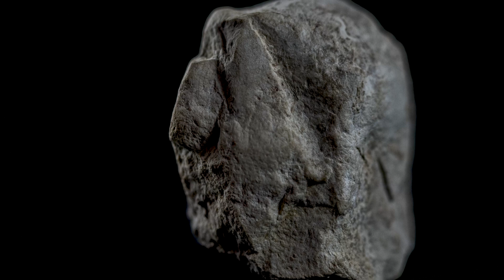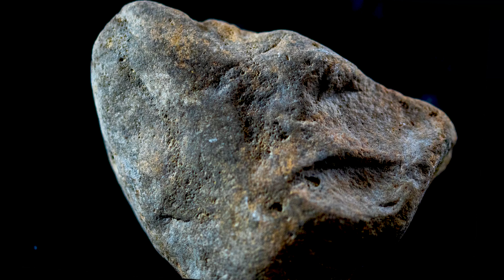Michigan Archaeology Rejected by Academia. Examining Ancient Rock Art